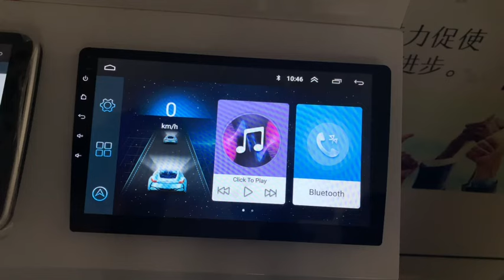Binize Car Stereo : Reversing Line Setting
Android 9.0 Quad core 7" 2 DIN Car GPS Stereo Radio FM MP3 MP5 Player with Built-in WiFi & Bluetooth Function

Main Feature:

--This system is the most mature Android system on the market, and its features are comparable to your smart phone.
--1024 * 600 HD capacitive touch screen,
--Quad-core A7 Processor 1300MHz CPU, 2GB RAM and 32GB internal storage
--Built-in DVR system, you only need to connect USB camera to use the car recording function, the recording will be automatically saved in Nand Flash / GPS card / USB memory, you can play the record directly on the machine
--Support for iPhone and Android phone connectivity, the most popular and powerful features:
--16GB external 1080P video / live image / PDF / WORD / TXT / EXCEL, audio / video /photo media player
--Connect to WiFi via 3G 4G hotspot
--Support Google online maps and Android maps
--Access thousands of apps, games on the Google Play Store, Twitter, Facebook, Gtalk, Gmail, WeChat, Skype, etc. Play Fruit Ninja, Fed Sugar, Angry Birds, Big Fish, Air Raid and more... ...
--Radio, Bluetooth,camera, DVR, steering wheel control, live wallpaper,
--Built-in clock and calendar, clock/date/week/time zone adjustable, connect via GPS or network
--Multiple live wallpapers, multiple wallpapers, support for DIY users' wallpapers from gallery images(Please make the pictures in the format of BMP with resolution of 1024x600,other format pictures might cause the unit dead)
--Built-in WiFi modem, support 802.11b / g / n WLAN standard, high performance, low power consumption
--Support Google Maps browsing online, if you are on the Internet, you can use GPS navigation
--Support A2DP Bluetooth, you can play Bluetooth stereo music through your phone
--Support for the latest Phone Link
--Built-in GPS receiver, compatible with Waze / Navfree / Google Map, etc.
--Preset multiple EQ settings
--USB port, support 32GB USB Stick
--Support for rear view camera input and reverse trigger control
--Support steering wheel control, hand brake control

If you have any questions about how to install this unit, Please kindly message our Facebook Page for help , We are always online to solve the problem for you .